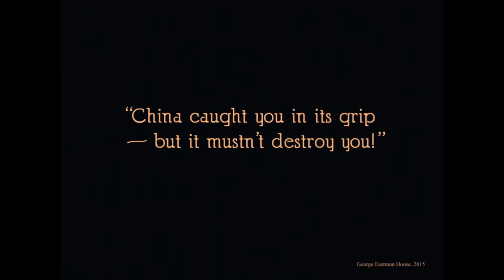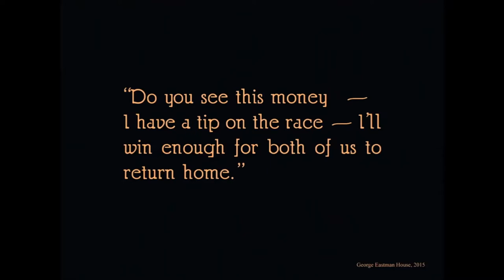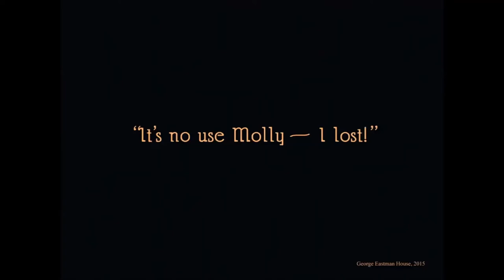Edna Tichenor in Drifting (1923)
Directed by Tod Browning. With Priscilla Dean, Wallace Beery, Anna May Wong, Matt Moore, Rose Dione and William V. Mong.